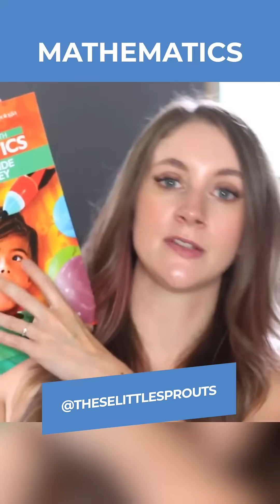The Buzz About Apologia Math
Find out why moms are raving about Apologia's elementary math curriculum!